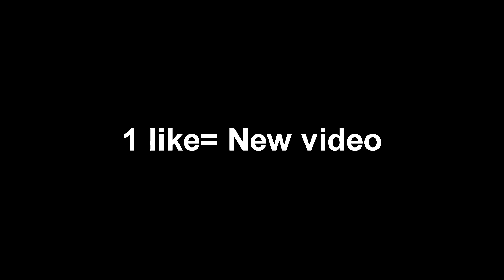Transformice - EPIC Racing FIRST Gameplay #66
Music1:

Music2:
music3: Track:   Golden Wizards & DENNICK & Dave Who - No I In Team (Ft. Young Jae)

➫F.A.Q

Grabador: OBS

➫-Ping?
-40-70

-Add?

-Inv tribe?
-Yes
TAGS (ignore)